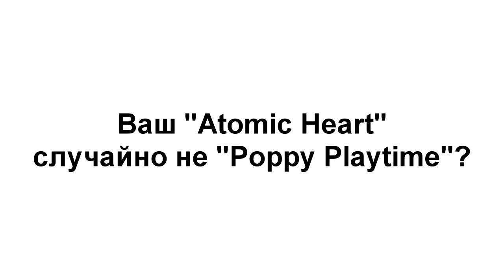[Щитпост] Ваш "Atomic Heart" случайно не "Poppy Playtime"?